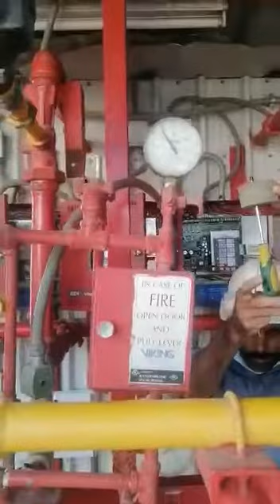اختبار نظام الفوم بدون اطلاق الفوم حيث يتم التأكد من مغنطة السلونويد بعد انتهاء وقت التفعيل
نظام الإطفاء بالفوم أو الرغوة
هي رغوة تستخدم لاطفاء الحريق . دورها هو تبريد النار ونشر طبقة على الوقود، لمنع اتصاله مع الأكسجين ، مما يؤدي إلى قمع النار. تم اختراع رغوة مكافحة الحرائق من قبل المهندس والكيميائي الروسي الكسندر لوران في عام 1902, وهي تستخدم لإطفاء حرائق الزيوت ، البترول , الشحم والأصباغ . وهي مكونة من ماء ومواد عضوية تنتج الرغوة . تعمل الرغوة على عزل سطح المادة عن الأوكسجين وتبريدها بالماء. كما يجب الانتباه إلى عدم توجيه الرغوة مباشرة على سطح السائل لان ذلك يجعل الرغاوى تندفع إلى أسفل سطح السائل المشتعل حيث تفقد فعاليتها. بالإضافة إلى احتمال تناثر السائل المشتعل في محيط المكان. .
وهي مادة مستخدمة في إطفاء الحرائق وتتكون من تجميع ثابت لفقاعات صغيرة ذات كثافة أقل من كثافة الزيت أو المياه وتعطى جودة في التماسك لتغطية الأسطح الأفقية وتتولد الرغوة الهوائية بواسطة خلط الهواء مع محلول مائي يحتوى على محلول الرغوة المركز بواسطة معدات ذات تصميم خاص لهذا الغرض وعند تدفق الرغوة فوق سطح السائل المشتعل تكون غطاءً متماسكاً مانعاً من وصول الهواء لسطح السائل ومانعاً من انبعاث أبخرة السائل القابلة للإحتراق من الوصول للهواء ، ومن خصائص الرغوة أن تكون لها قدرة مقاومة التفكك نتيجة تعرضها للرياح أو الحرارة أو اللهب وأيضا قدرة العودة إلى التماسك عندما تتعرض لأي تمزق ميكانيكي
فكرة عمل نظام اطفاء الحريق بالفوم :
1- خنق الحريق ومنع اختلاط الهواء مع أبخرة السوائل القابلة للاشتعال.
2- منع أبخرة السوائل من التصاعد واستمرار الاشتعال.
3- عزل اللهب عن سطح السائل المشتعل لكونها ذات مقاومة عالية للنيران.
4- تبريد السوائل والمواد المشتعلة بالإضافة إلى الأسطح المعدنية المجاورة نتيجة لاحتواء الرغوة على الماء.
متى  يتم استخدام الاطفاء بنظام الفوم
إطفاء السوائل المشتعلة أو المحترقة ذات كثافة أقل من كثافة الماء .
الحماية من اشتعال السوائل المنتشرة أو المتسربة على الأسطح عن طريق تغطيتها بطبقة متماسكة من الرغوة.
عزل وحماية الأسطح المعرضة للحرارة المتنقلة بالإشعاع.
إطفاء الحرائق السطحية للمواد القابلة للاحتراق ذات الخطورة العادية والعالية.